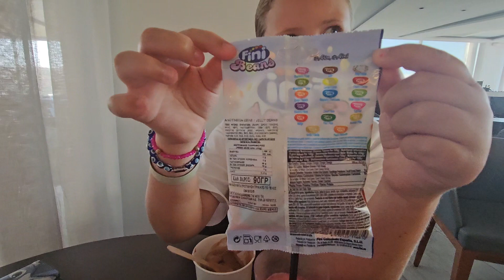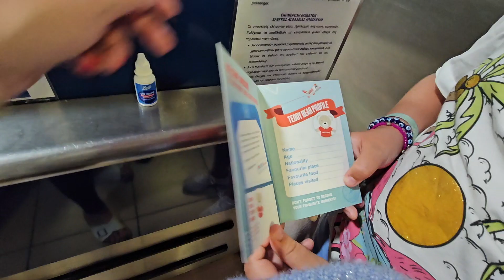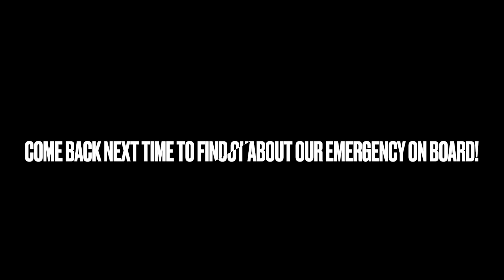TIME TO LEAVE RHODES | Emergency Dramatic Ending to the Holiday | Travel Vlog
Our last day in Rhodes and our family holiday ends with a bang! watch till the end and then tune in next time with an explanation of what happened. We hope you have enjoyed these family holiday vlogs in Rhodes, Greece. TIME TO LEAVE RHODES | Emergency Dramatic Ending to the Holiday | Travel VlogThank you for checking out my little corner in the YouTube world! I am a single mum to 2 children. My channel is mummy-related and mostly consists of 'day in the life' vlog-style videos as a single mum. We also vlog holidays, days out, single mum routines, cleaning videos, and shopping hauls (UK). Please keep in touch through our other social media, links are at the bottom of the description.

. SOCIAL MEDIA .